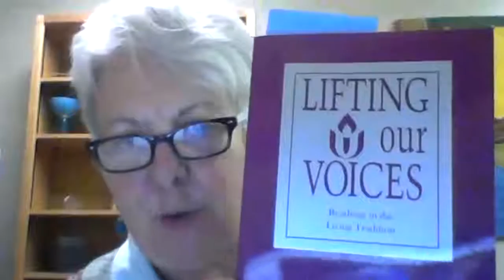Getting at the Root: Over, Under, Around, Through White Resistance {Part 2}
Allies for Racial Equity, in collaboration with the Church of the Larger Fellowship, is offering a series of free webinars this spring to support racial justice efforts and prepare participants for the 2016 UUA General Assembly.

These two sessions are designed to examining the roots of white resistance and strategies for disarming it.

In our racial justice work, we often face at least some resistance "here", within in our own communities... sometimes even within ourselves.

● What does that look like?
● How do we respond?
● How can we help one another through?

and some of our own experiences, we talk about how to recognize, address, and work through white resistance. whether it's far away, or all too close to home.

Unitarian Universalist Allies for Racial Equity (ARE) exists as a response to a request by Diverse Revolutionary Unitarian Multicultural Ministries (DRUUMM), a UU People of Color Organization, for a group of white anti­racist allies to serve as partners in the journey of transforming our faith movement and the world. Our mission is to confront racism in ways that are accountable to communities of color by creating opportunities for white UUs to understand white privilege and unlearn white supremacy.

The Church of the Larger Fellowship (CLF), a Unitarian Universalist congregation without walls, brings people together to connect, deepen, and cultivate the courage to act.